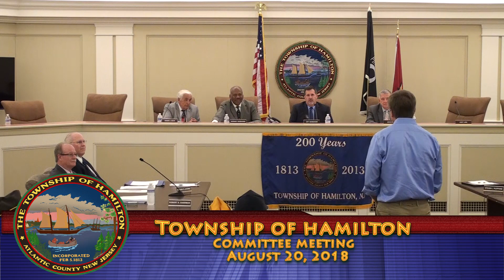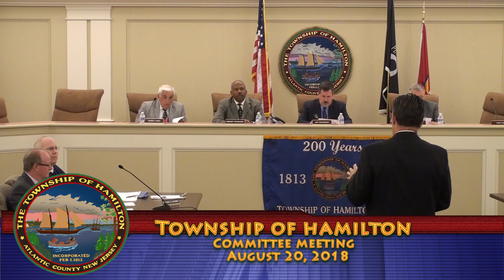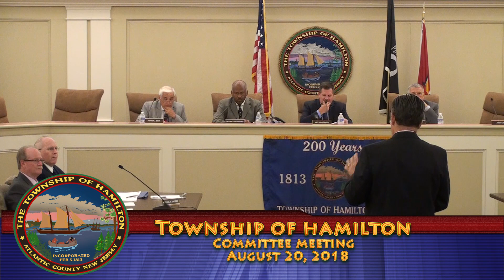August 20, 2018 - Township of Hamilton Committee Meeting